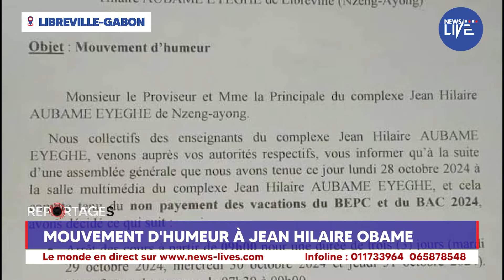[reportage] : Mouvement d'humeur au Lycée Jean Hilaire OBAME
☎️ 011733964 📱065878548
𝗥𝗲𝗽𝗼𝗿𝘁𝗮𝗴𝗲 𝗿𝗲́𝗮𝗹𝗶𝘀𝗲́ 𝗽𝗮𝗿 :
Journaliste : Hugues MONDJO
Cadreur/Monteur : Eden MATHA